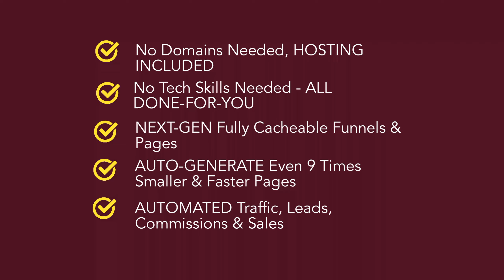Sales Funnel - Clickbank Affiliate Marketing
In this video I shown you The best complete application for designing affiliate Funnels Lead Funnels, Tripwire Funnels, Sales Letter Funnels, Product Launch Funnels, Webinar Funnels, Autowebinar Funnels, Sales Pages, Affiliate Pages and Traditional Websites. And it's Compatible For  Both Windows And Mac
Plus you don't need any additional Web hosting, SEO tool and it has MPO technology too, it's easy and beginners friendly software.
Still Not Satisfied?  Go to the below link to ⇛
Get Eye Catching, Traffic Gaining, Sales and promotion Website Funnels, Web Pages done without any effort. Click on the link below  to know more ▼